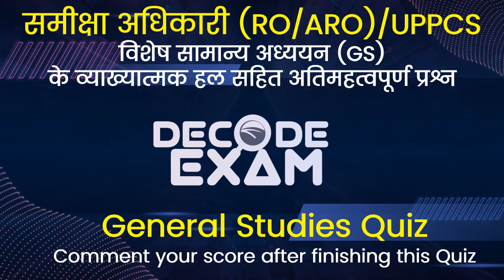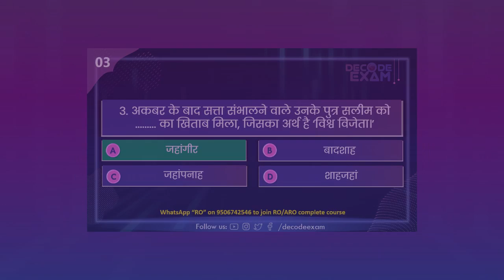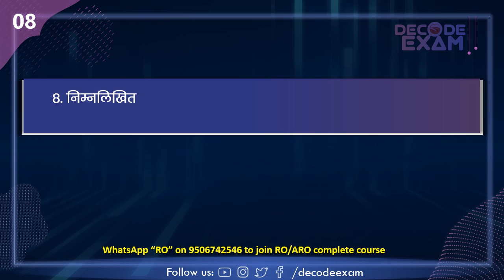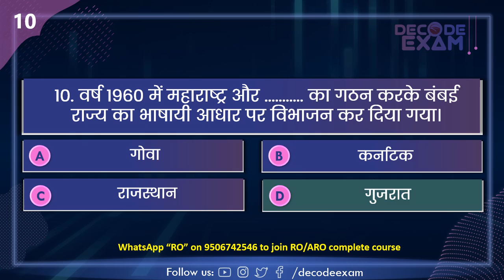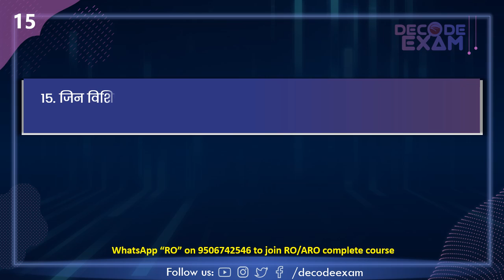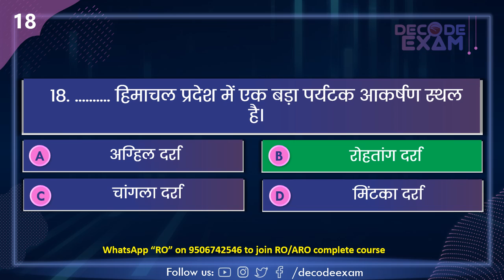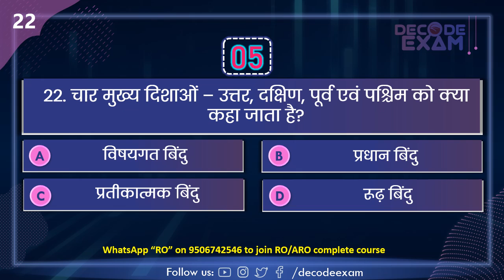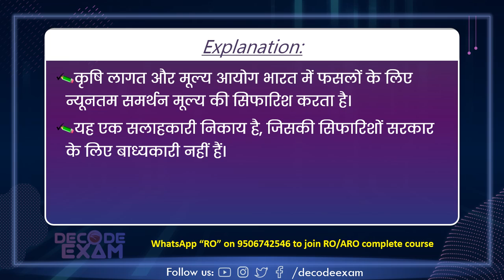UPPSC RO/ARO General Studies Mock Test Quiz 99